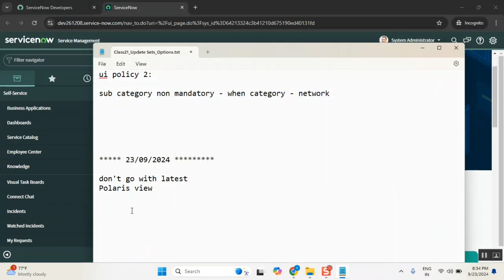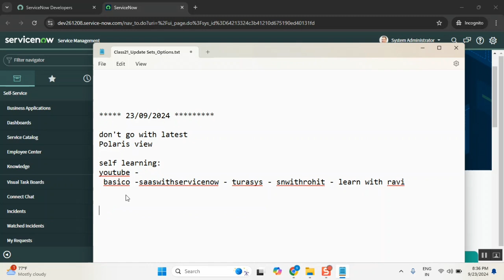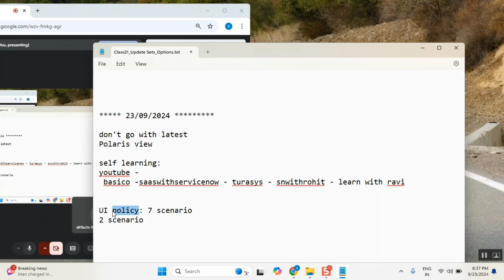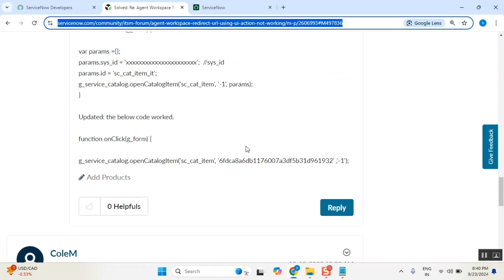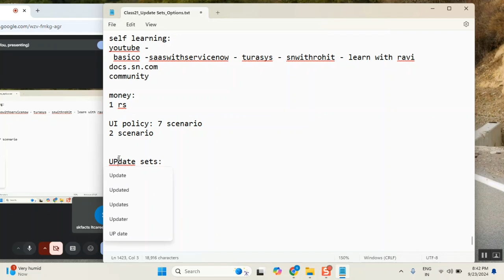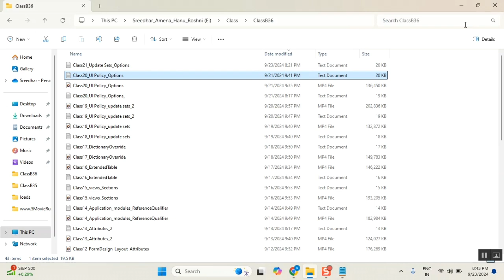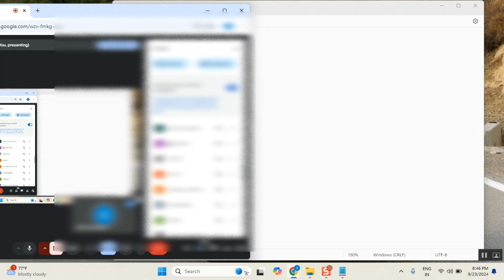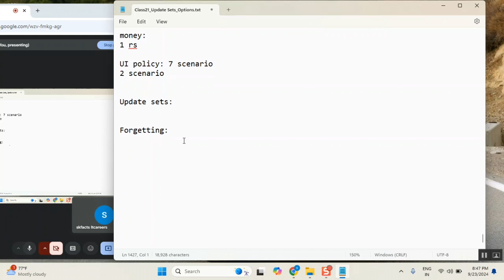How to Learn ServiceNow developer course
servicenow interview experience sharing
Servicenow Interview Questions Answers

servicenow developer,
servicenow integration,
servicenow training,
servicenow helpdesk,
servicenow adda,
servicenow admin interview questions and answers,
servicenow api,

servicenow bangalore,
servicenow branding,
servicenow cmdb,
servicenow catalog,
servicenow company,
servicenow change management,
servicenow csm,
servicenow client script,
servicenow community,
servicenow catalog item creation,
servicenow discovery,

servicenow edureka,
servicenow explained,
servicenow events,
servicenow employee center,
servicenow esignature,
servicenow grc,
servicenow gyan,
servicenow grc demo,
servicenow gliderecord,
servicenow glideajax,
servicenow github,
g_scratchpad servicenow,
atul g servicenow,
servicenow hrsd,
servicenow hyderabad,
servicenow hindi,
servicenow itsm,
servicenow in telugu,
servicenow interview,
servicenow javascript,
servicenow job opportunities,
servicenow jobs,
servicenow java,
servicenow job interview questions,
servicenow kida,
servicenow knowledge management,
servicenow knowledge,
servicenow learning,
servicenow ldap,
servicenow notifications,
servicenow now mobile app,
servicenow navigation,
servicenow now mobile app configuration,
servicenow orchestration,
servicenow overview,
servicenow portal,
servicenow ppm,
servicenow portal development training,
servicenow projects,
servicenow platform overview,
servicenow reports,
servicenow support,
servicenow scripting,